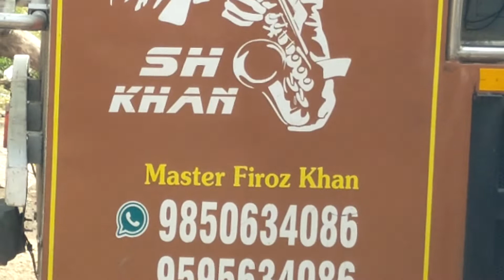parbat_ke_uspar_classic_song | S.H.KHAN BAND YAWAL | Master Firoz Khan 9850634086 use to earphones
🎷S.H.KHAN BAND YAWAL DIST JALGAON 🎷